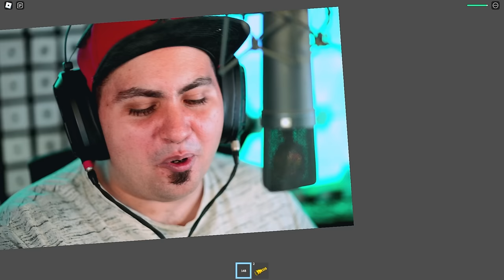ANDIAMO IN VACANZA! STORIA DEL MIO INCIDENTE SU ROBLOX!!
Andiamo in Vacanza su Roblox! Con Tutti i Miei Amici siamo in Partenza con l'aereo Verso una Bellissima Isola! Purtroppo durante il Viaggio è Successo un Terribile Incidente al nostro Aereo e ci siamo Schiantati!! 😰

Grazie e...
Lyon Out!